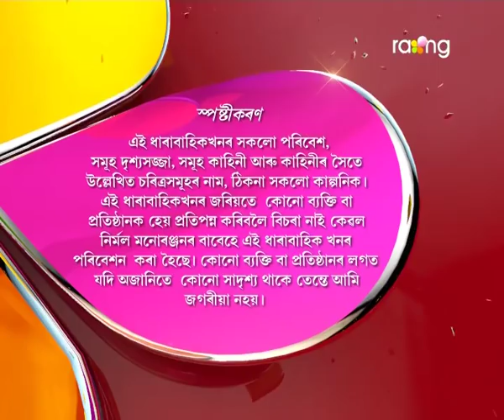Oi Khapla | 25th April 207 | Full Episode | No 541